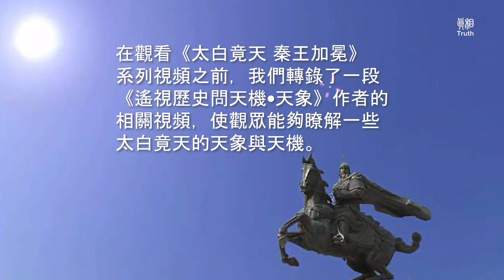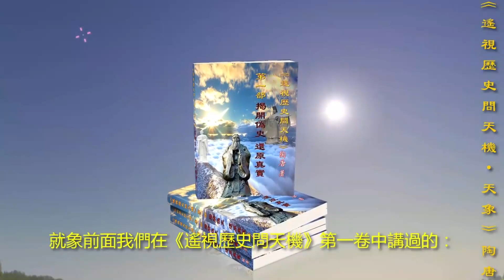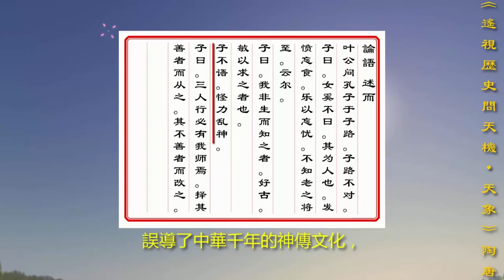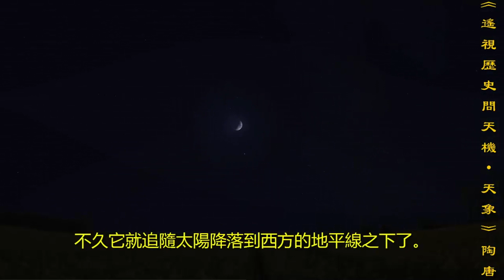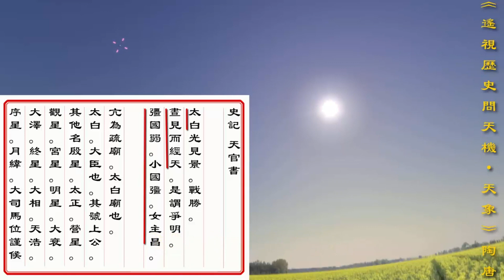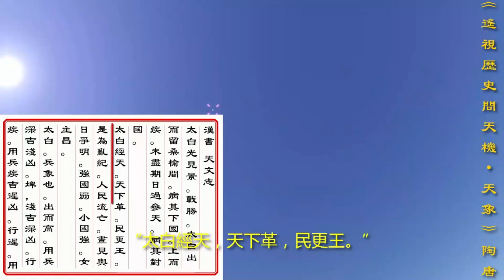太白竟天 帝王的天难 人間換王的天兆 | 真相傳媒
💢太白竟天 秦王加冕（序）
太白竟天 帝王的天难 人間換王的天兆

太白竟天的天象，歷來都被認為是帝王的天難，人間換王的天兆。在觀看《太白竟天 秦王加冕》系列視頻之前，我們轉錄了一段《遙視歷史問天機·天象》作者的相關視頻，使觀眾能夠瞭解一些太白竟天的天象與天機。